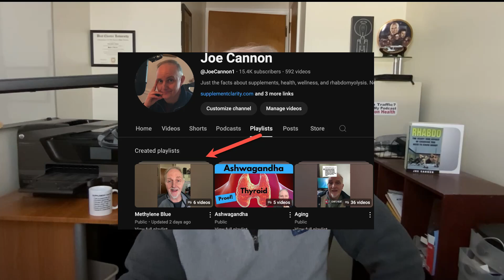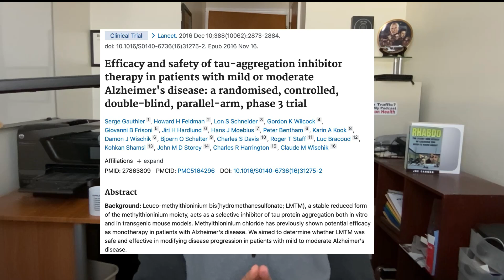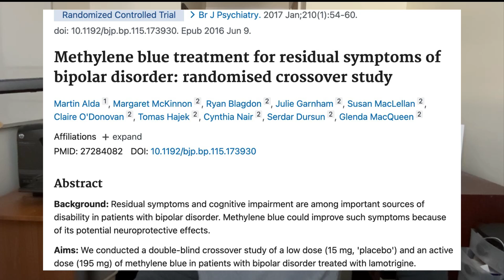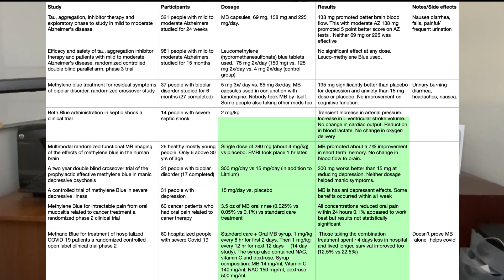Methylene Blue Dosage Backed by Science | Avoid These Common Mistakes! ⚠️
What is the correct methylene blue dosage? In this video, I break down the clinical studies to show you how much methylene blue was actually used in human trials. Pros and cons of the research and how to find a legit methylene blue product.

‼️⚠️ Methylene blue is NOT a dietary supplement. Side effects and toxicity are possible. The research and dosage should be viewed as preliminary and not formally accepted. PLEASE do yourself a favor and speak to your doctor and pharmacist before experimenting with this.

Summary
00:00 Introduction
00:38 Is 1-2 mg/kg the best dosage of methylene blue?
01:28 How long does methylene blue stay in the body and how much do you absorb when you take it by mouth?
01:51 methylene blue and Alzheimers and dosage
03:17 Effects on bipolar depression and amounts used
03:39 Methylene blue for mouth cancer pain and dosage
04:12 Does it help covid and what amounts were used?
04:48 Table of methylene blue research, dosages and results
5:00 How much methylene blue works best?
 -Supplements
 -Certificate of analysis
06.35: Be cautious and my opinions

➡️ Things used to make this video:
1 Lots of work!
2 This video editing software
3 This Microphone
4 This computer